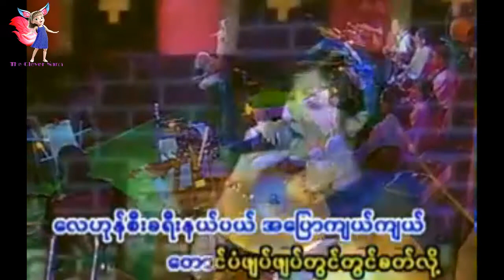မိုးယံမှသည်ချစ်သူဆီသို့ - စိုးစန္ဒာထွန်း (Karaoke) New Edition